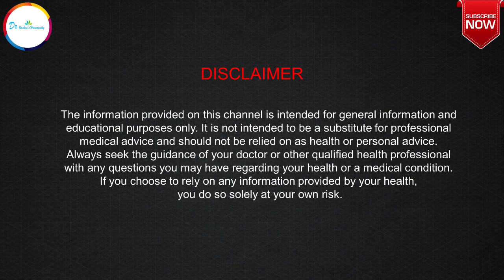शरीर में खून की अधिक मात्रा हो सकता है खतरनाक,जाने कारण व ईलाज|Polycythemia treatment in homeopathy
Dr Rashmi R Shukla ,a registered Homeopathic doctor (Gold Medalist) from Punjab University Chandigarh talks Polycythemia&itshomeopathictreatment along with useful life style tips best suited to situation.
STAY HEALTHY & STAY HAPPY...

For Direct Consultation:
1st Option: